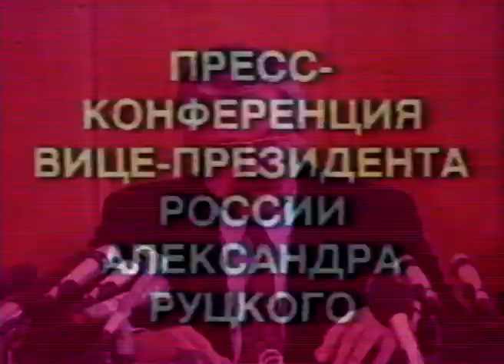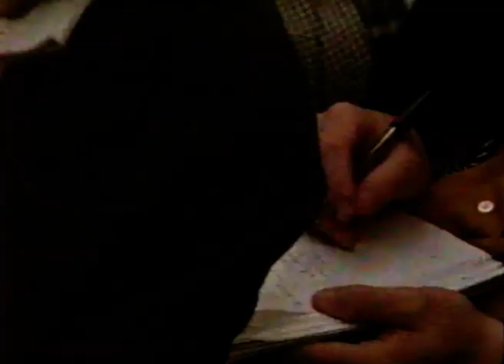Пресс-конференция Александра Руцкого (Август 1993)